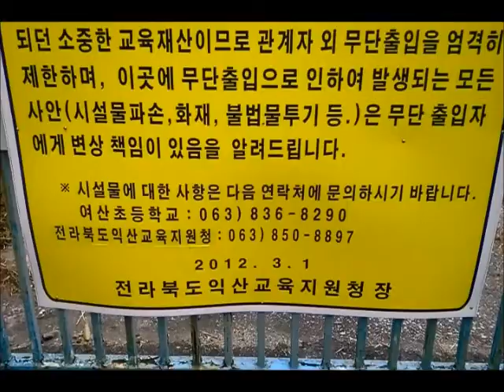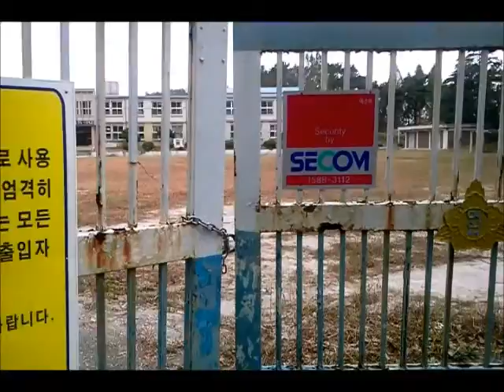여산서국민학교